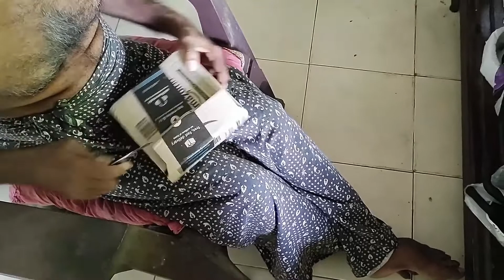LAVA Flip phone unboxing malayalam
from amazon.
rs : 1800
flip phone
dual sim keypad mobile
notification led and number talker.
network : gsm
3 days battery backup